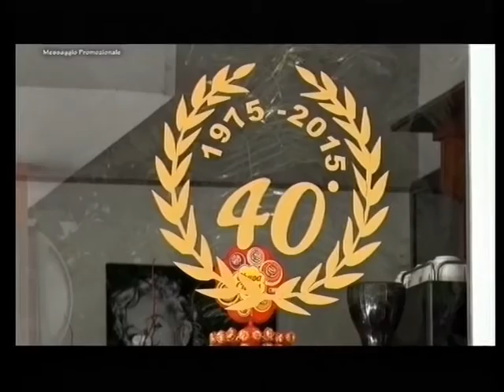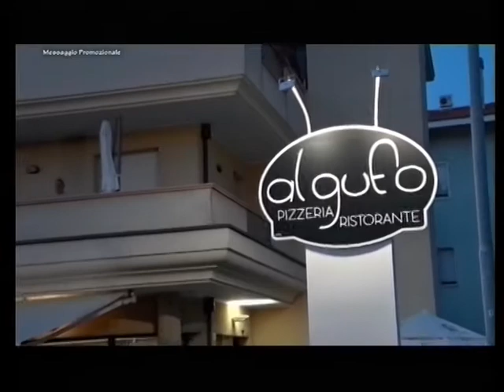Calcio di Rigore 27a Puntata -3a Puntata-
Calcio di Rigore è un programma in onda ogni lunedì sera alle ore 19:55 su Rete8 Vga Telerimini (canale 86) , in streaming (telerimini.it) e in replica su 7Gold.  Alla conduzione, il giornalista Daniele Manuelli,  supportato da Valentina Violini e dall’opinionista Giacomo Alpini. Calcio di Rigore è un format dedicato al calcio locale romagnolo (torneo d’Eccellenza, Promozione e Prima Categoria) e marchigiano, nella fattispecie nel torneo di Promozione.